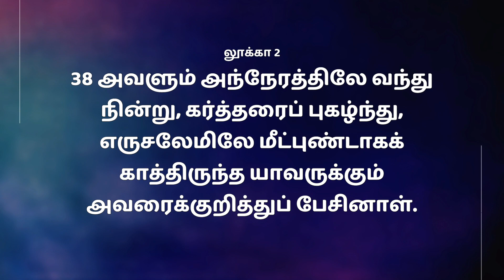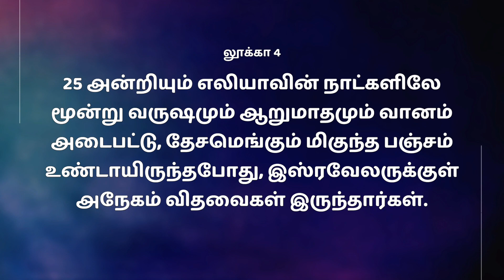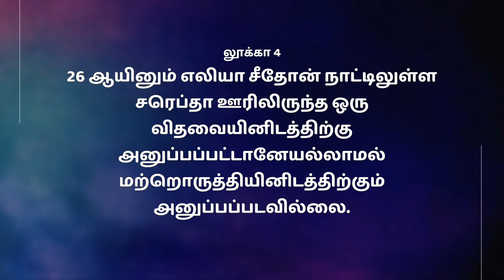🔴 LIVE | Your Future | உன் எதிர்காலம் | Sis. Hema Arockiaraj | Hosanna TV HD || Jan 26 2024